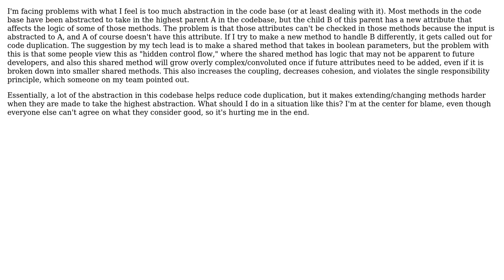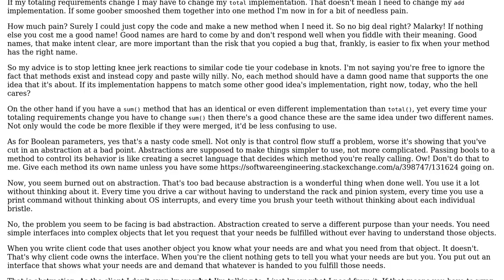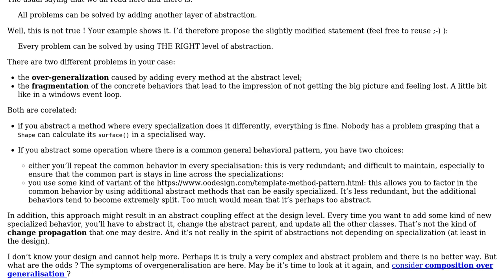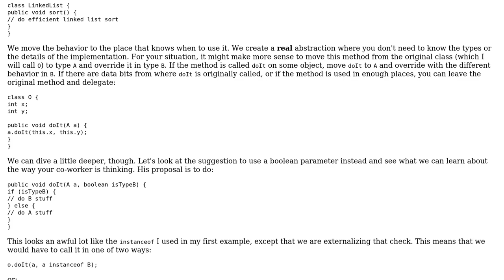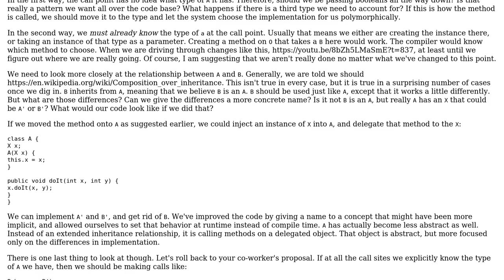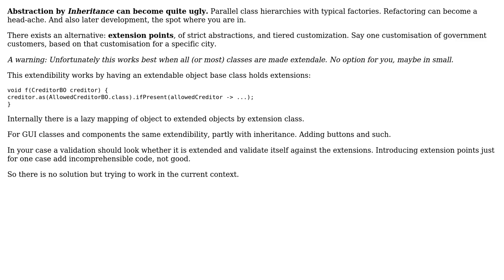Software Engineering: Too much abstraction making code hard to extend (5 Solutions!!)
Software Engineering: Too much abstraction making code hard to extend

With thanks & praise to God, and with thanks to the many people who have made this project possible! | Content (except music & images) licensed under CC BY-SA | Music | Images & others | With thanks to user YamizGers user Michael Durrant user Joop Eggen user Christophe user cbojar user candied_orange and the Stack Exchange Network Trademarks are property of their respective owners. You are responsible for your own actions.